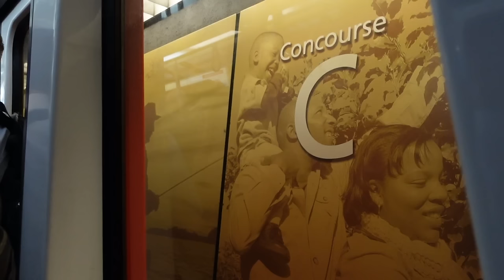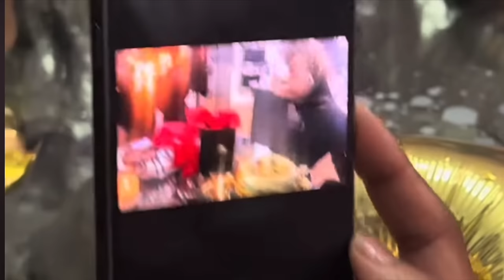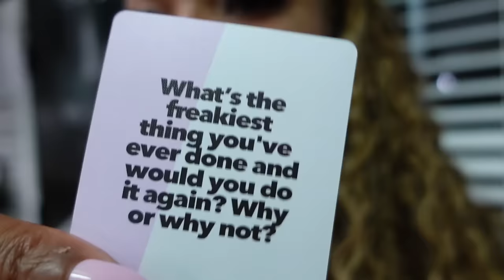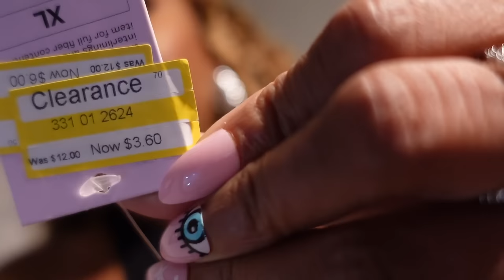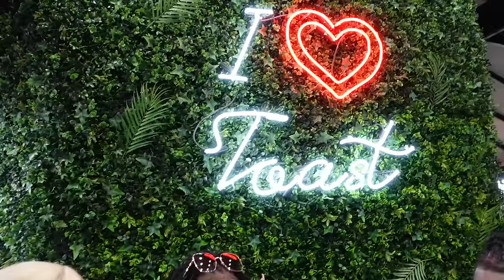ATLANTA VLOG | ATL NIGHTLIFE • HUGE AIRBNB • GOOD FOOD SPOTS • SPOOKY THEME PARTY | Gina Jyneen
Happy birthday again to my girlllll @LeeLeeUrsTruLee !! 2 weekends in a row we turnt up!

Halara Jean Leggings

HalaraMagic™ High Waisted Button Zipper Multiple Pockets Stretchy Knit Casual Jeans
Color：Washed Denim Lake Blue
Size：XL

HalaraMagic™ Crossover Side Pocket Washed Stretchy Knit Denim Work Leggings
Color：Washed Denim Dark Blue
Size：XL

HalaraMagic™ High Waisted Back Side Pocket Stretchy Knit Denim Casual Leggings
Color：Allure
Size：XL(7/8)

HalaraMagic™ High Waisted Back Pocket Stretchy Knit Denim 7/8 Leggings
Color：Denim Lake Blue
Size：XL

HalaraMagic™ High Waisted Multiple Pockets Wide Leg Loose Stretchy Work Jeans
Color：Denim Black
Size：XL(regular)

HalaraMagic™ High Waisted Crossover Multiple Pockets Stretchy Knit Denim Work Leggings
Color：Black
Size：XL

HalaraMagic™ High Waisted Back Side Pocket Stretchy Knit Casual Jeans
Color：Salsa
Size：XL(regular)

Halara Top

In My Feels Cloudful™ Air Fabric Square Neck Backless Crisscross Cropped Cool Touch Yoga Tank Top
Color：Black
Size：XL

Color：Orchid Pink
Size：M

Fetch Referral- 68DUU (free 500 pts)
Music I use- @nocopyrightsclo